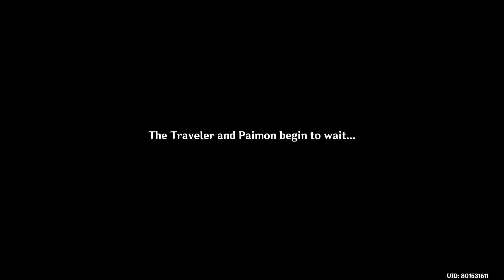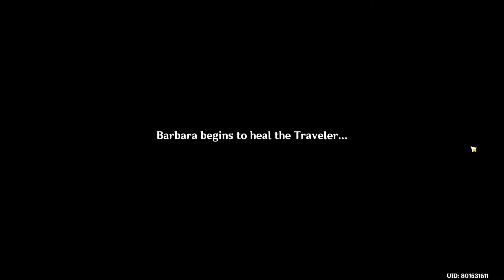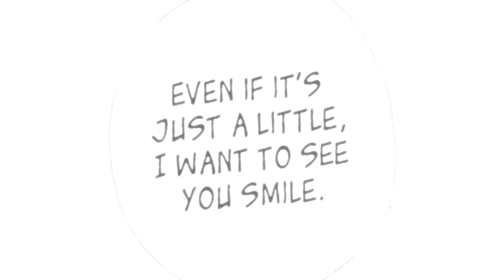The not so happy endings.. 😲 (Genshin Impact)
We finally discovered the 3 final ending which mostly contains not so sweet or lovely endings. Nonetheless its very interesting to see how the hangout branches out even if you choose a single different dialogue. With that said, Barbara's Hangout is done! I'm really loving the new actual permanent content they added it makes the game so much more immersive and just overall more things to do plus characters personality to discover!